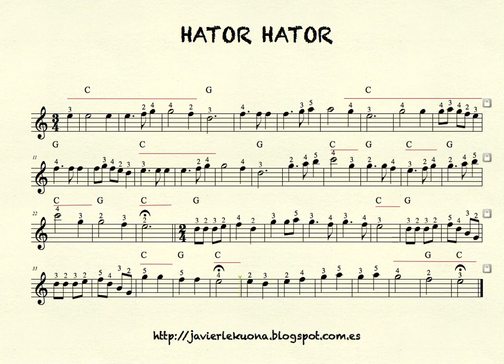Hator Hator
Hator Hator. Lectura de la partitura